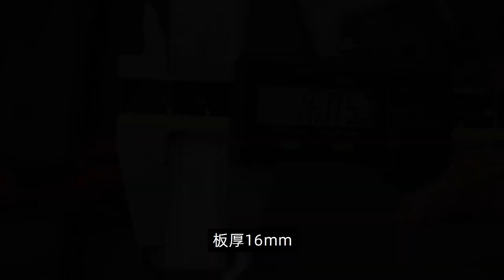Szablon do mimośrodów i połączeń kołkowych 3 w 1.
Wykonany ze stopu aluminium 6061, anodowana powierzchnia, grawerowanie laserowe. Regulowane metalowe tuleje8mm/15mm metalowe tuleje dokładne wyrównanie, szybkie pozycjonowanie od 13mm do 50mm grubości materiału., łatwa regulacja wysokości wiercenia i głębokości otworu